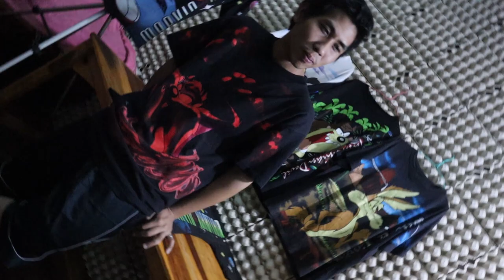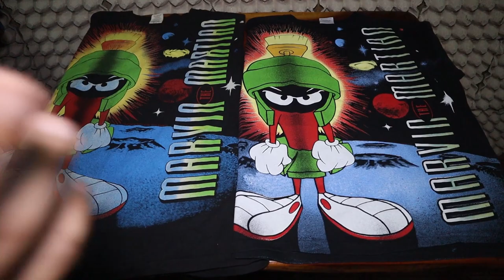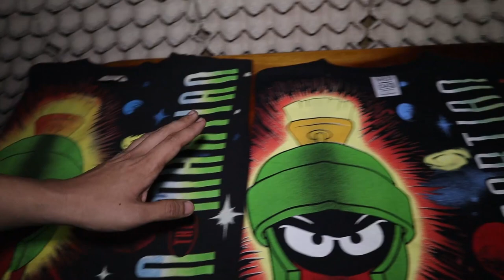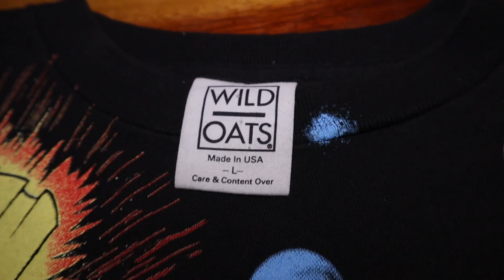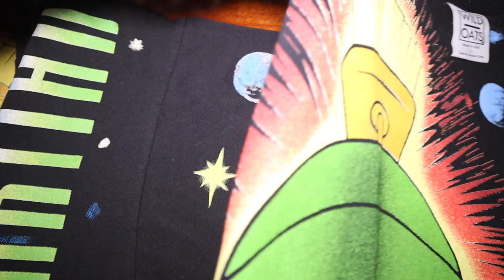รีวิวเสื้อวินเทจ สายlooney tunes เปรียบเทียบ มาวิน ovp แท้กับปลอม Ep3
เปรียบเทียบมาวิน ovp ของแท้กับ มาวิน ovp ปลอม ว่ามีจุดที่เหมือนกัน และจุดที่แตกต่างกันตรงไหนบ้าง หากผิดพลาดประการใด ขออภัยไว้ ณ ที่นี้ด้วยนะครับ

สถานที่ ขอบคุณ สตูดิโอ # KSNAP Official
อุปกรณ์ใช้ถ่ายวีดีโอ : Canon EOS M50
ronin sc